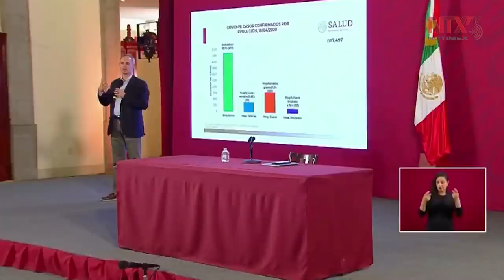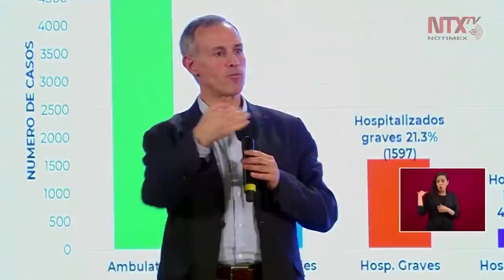Daño pulmonar agudo da como resultado pacientes graves: López-Gatell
El subsecretario de Salud, Hugo López-Gatell, informó los sintomas que diferencian el contagio de COVID-19 ambulatorio a grave.